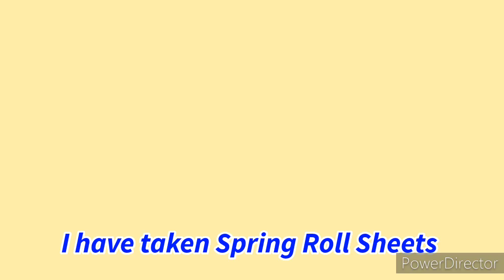veg spring roll बनाएं इस नए तरीके से/tasty veg spring roll recipe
How to make veg spring roll| How to make cheese veg roll | how to make egg roll | How to make Veg roll in restaurant style | Veg roll recipe in parties style